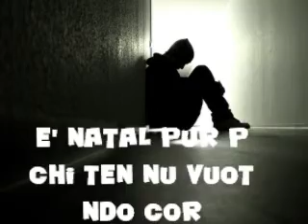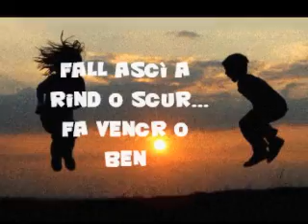Buon Natale a tutti...♥